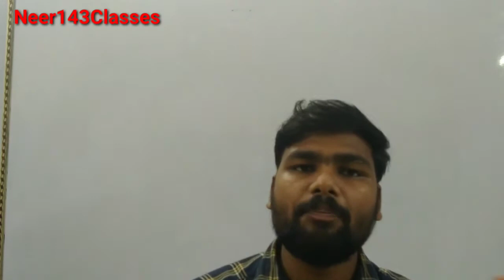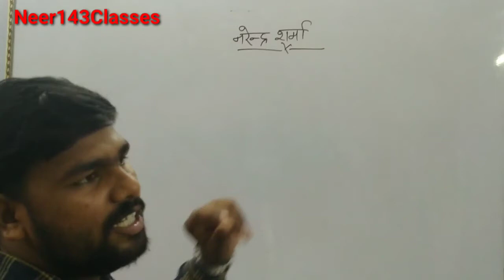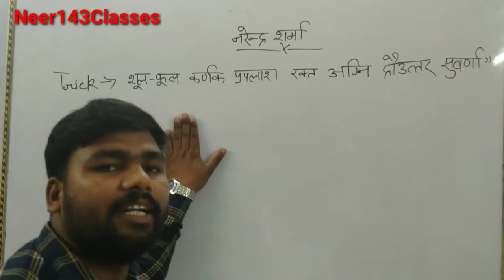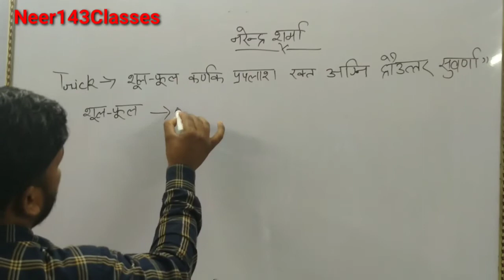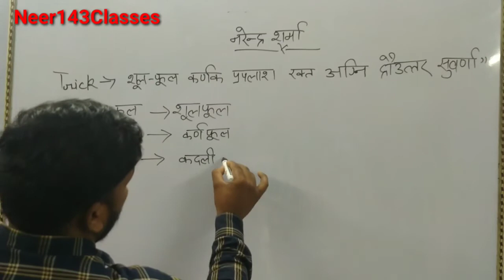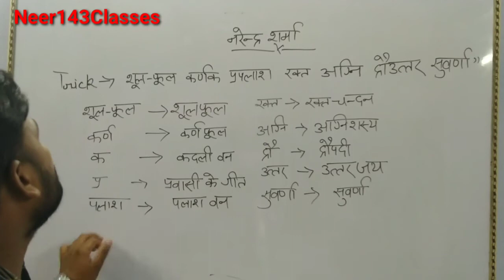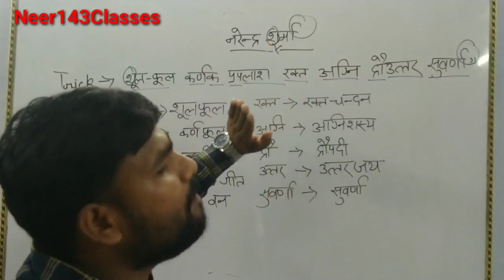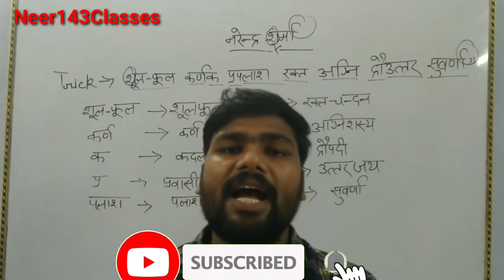नरेंद्र शर्मा की मुख्य रचनाएं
Details